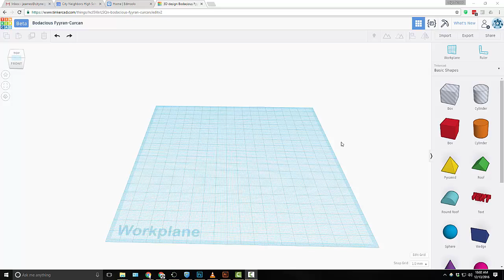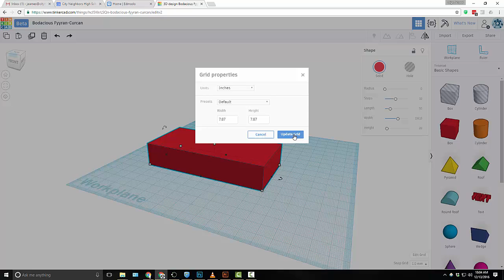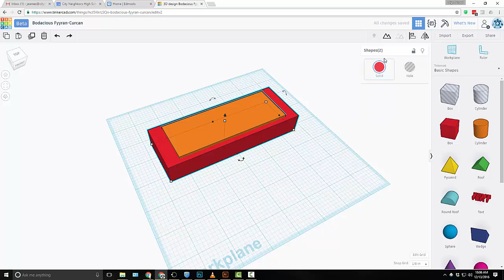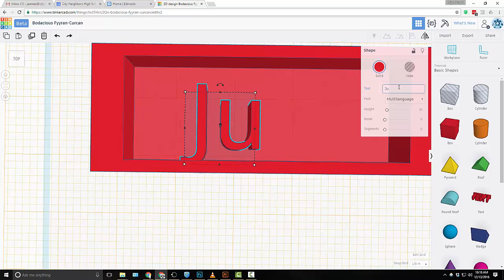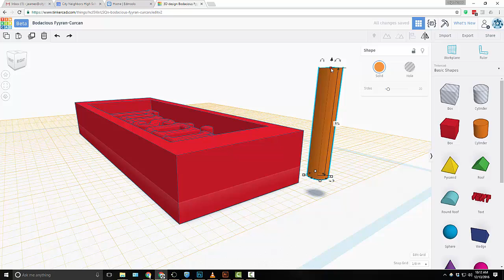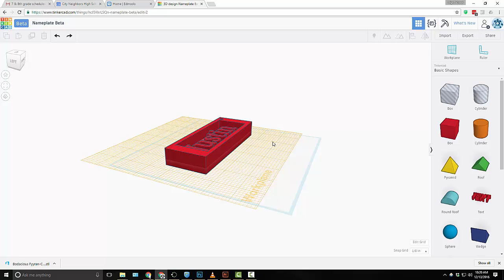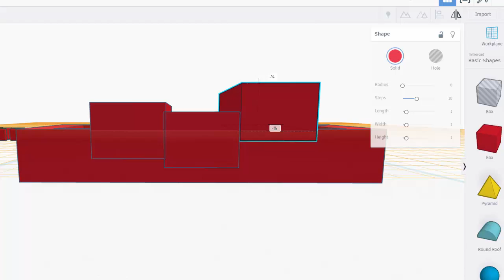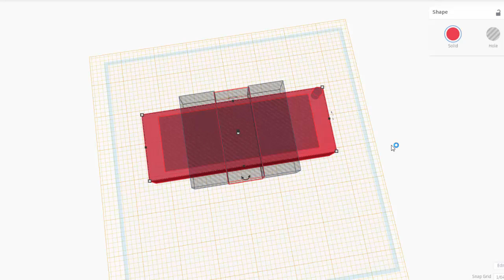Creating a Nameplate using TinkerCad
This short tutorial walks through the basic steps to creating a simple nameplate using the new Tinkercad Beta interface.